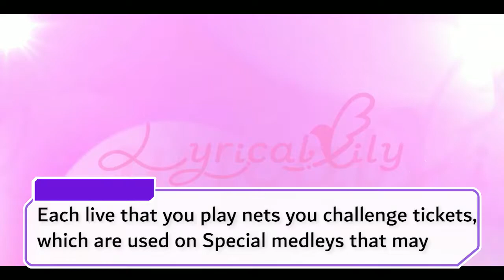D4DJ| White Corsage of Dearest Love Event (March 11 - 16, 2022)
I don'tmean to sound condescending, but man, this was the best thumbnail that I have made in the several videos that I have made. I had fun making this video, hopefully you enjoyed it as much as I did!
Edit: August 18, 2022 - I updated the wrong title. I'm sorry haha (Former title: D4DJ|  New Song! Conflict!? Sleepover!!? (March 11 - 16, 2022))
0:00 - Intro
0:07 - Event Introduction (Event's start and end)
0:13 - Event information (Characters, style, and parameter)
0:19 - Medley event information
0:43 - Event additions
0:55 - Event additions, club furniture
1:42 - Event additions, new cards
1:55 - what is this.
Channel Page:
ABlankChapter
I mainly post gaming (gacha and singleplayer games), creative (game concepts, recommendations and review, and creative writing) and random stuff.